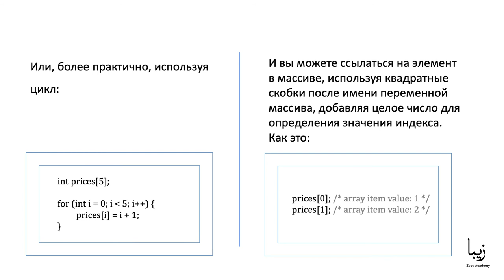Язык Программирования С. Массивы